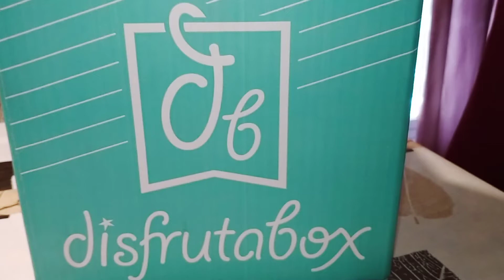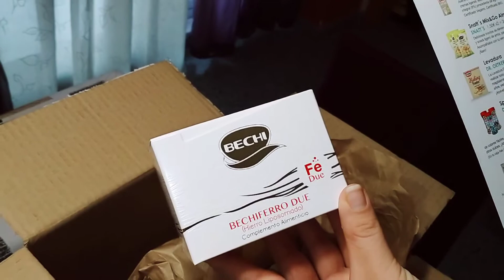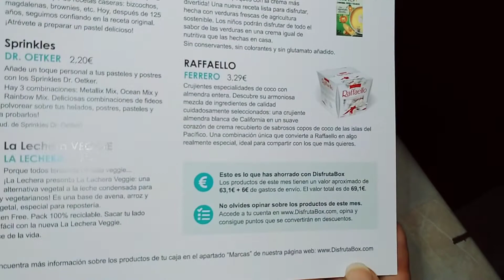Disfrutabox de marzo 2021( me ha encantado 😍)+ código descuento de 50%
la caja disfrutabox marzo 2021 .